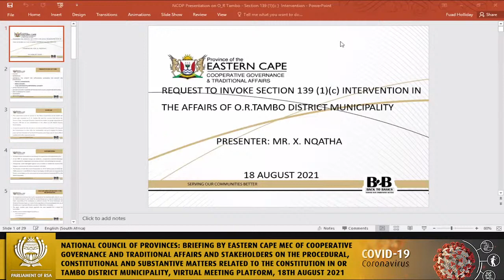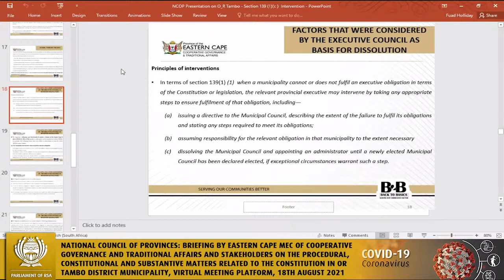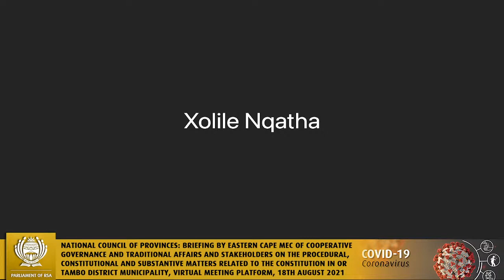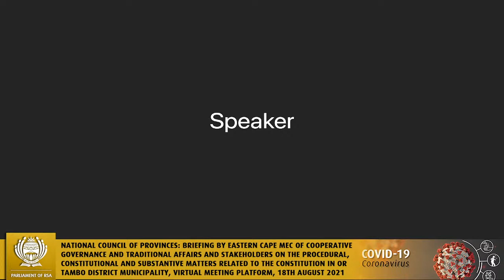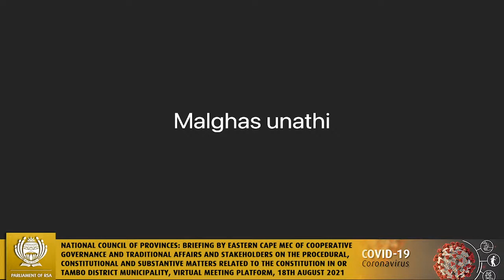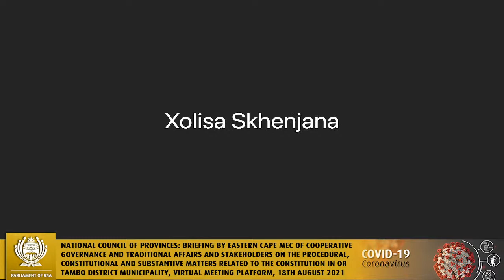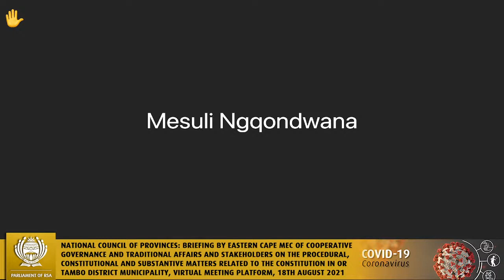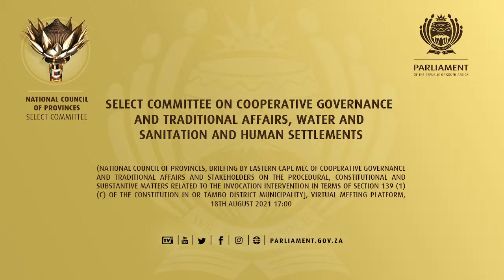Select Committee on Cooperative Governance and Traditional Affairs, Water and Sanitation and Huma...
(National Council of Provinces), [Briefing by Eastern Cape MEC of Cooperative Governance and Traditional Affairs and Stakeholders on the procedural, constitutional and substantive matters related to the invocation intervention in terms of section 139 (1) (c) of the Constitution in OR Tambo District Municipality], Virtual Meeting Platform, 18th August 2021 17:00